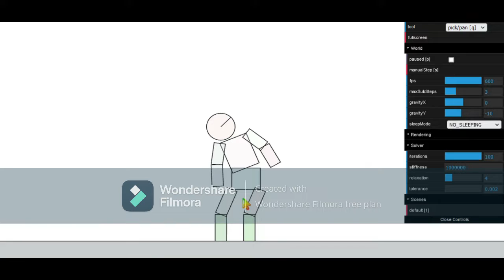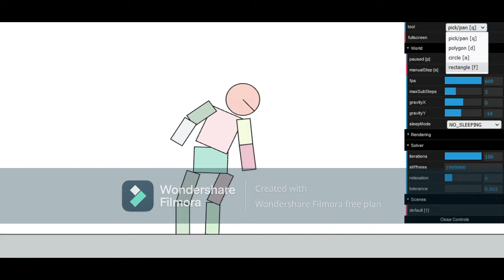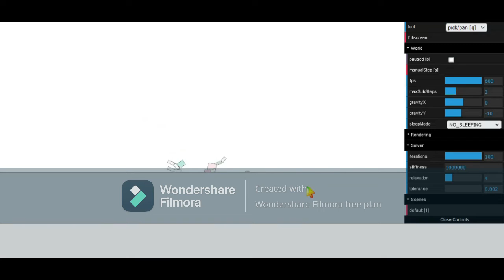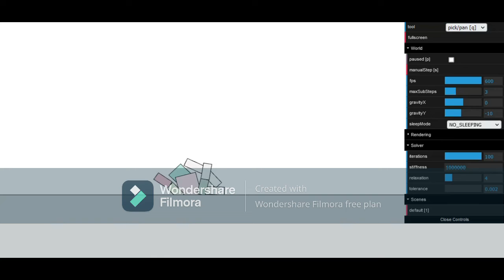funny ragdoll physics 1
i forgot to put the ragdoll physics engine here so here it is